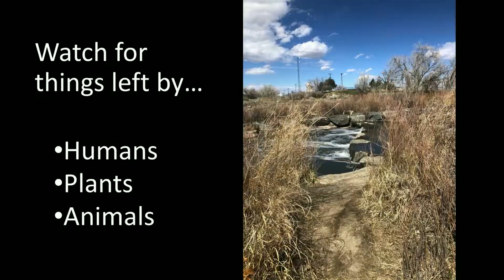Human Impact on Sand Creek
Education Manager Heidi Pfeiffer talks about some ways that humans interact with the nature along Sand Creek at Bluff Lake Nature Center. At the end, watch a photo and video tour of the shoreline to see if you can spot some signs of humans, animals, and plants for yourself!